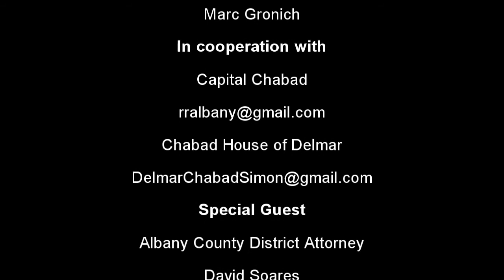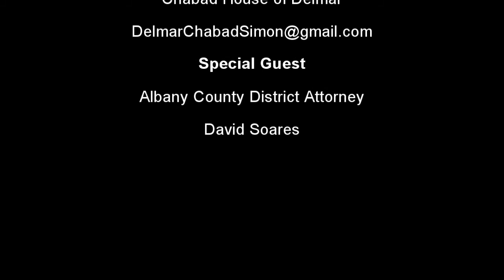Albany County District Attorney P. David Soares